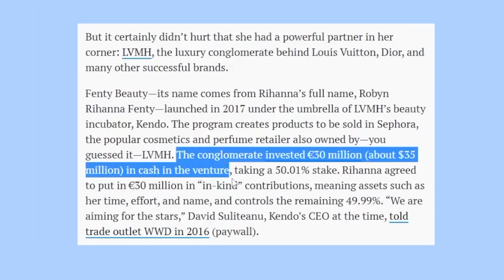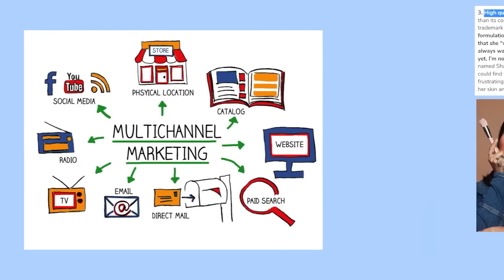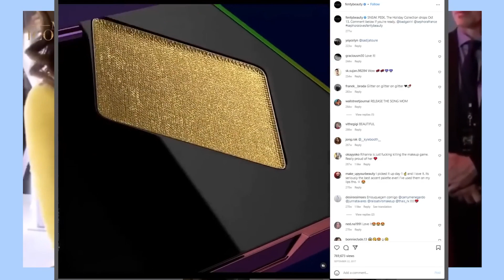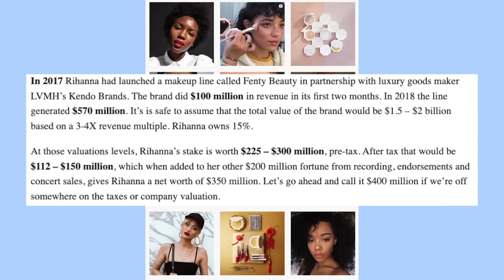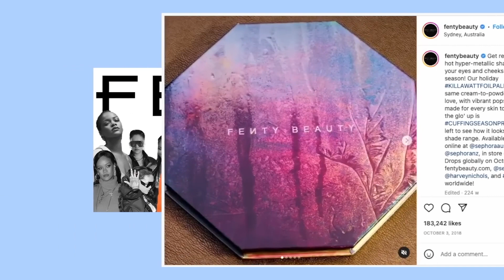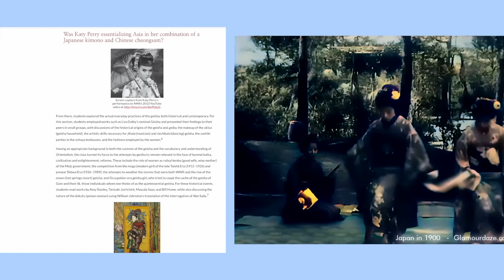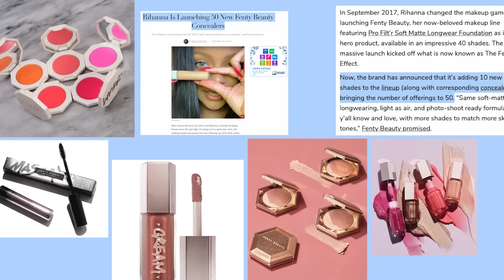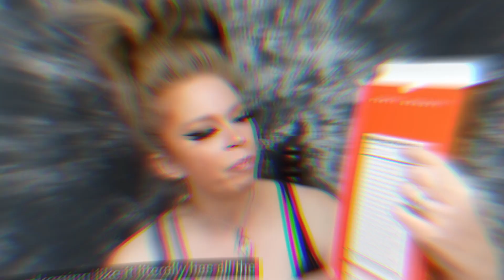Rise and Rise of FENTY BEAUTY by Rihanna!!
In just a short span of time, Fenty Beauty has transformed the makeup industry. With a record-setting launch, the brand has maintained its growth trajectory. The foundation of Fenty Beauty was laid in 2016 when globally-renowned artist, Rihanna, collaborated with Kendo, LVMH's beauty brand incubator. The partnership was roughly a 50-50 split, with LVMH owning a tiny fraction more.